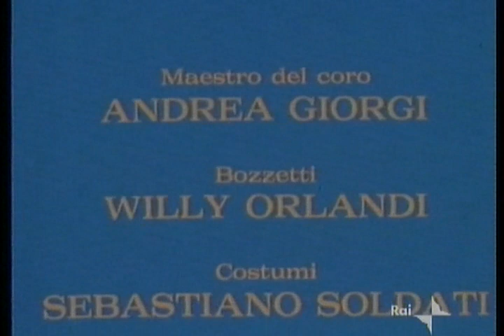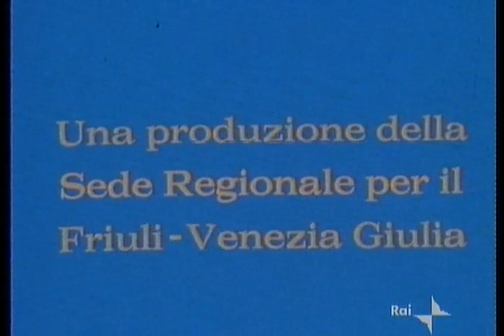Operetta La Scugnizza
Scugnizza è un'operetta in tre atti di Mario Pasquale Costa su libretto di Carlo Lombardo, ispirata ai costumi di Napoli[1] e alla napoletanità. La prima rappresentazione si tenne al Teatro Vittorio Alfieri (Torino), il 16 dicembre 1922.
Al Teatro Reinach di Parma la prima è stata il 12 aprile 1923.
Al Teatro Costanzi di Roma la prima è stata il 15 maggio 1923.
Al Teatro La Fenice di Venezia l'8 marzo 1924 la Compagnia d'Operette Carlo Lombardo con Angelina Valescu, Lina Di Sambon e Carlo Rizzo diretta da Domenico Lombardo e nel 1927 la Compagnia dei Grandi Spettacoli d'Arte Operettistica va in scena con Ines Lidelba, Nella De Campi e Nuto Navarrini.
Al Politeama Alhambra di Taranto la prima è stata il 2 gennaio 1925 per la Compagnia Bonomi con Cettina Bianchi.

Per il Teatro Verdi di Trieste va in scena nel Castello di San Giusto nel 1959, regia di Alessandro Brissoni; nel Teatro Stabile Politeama Rossetti nel 1979 con Daniela Mazzucato, Linda Moretti, Luciano Lualdi, Riccardo Peroni e Gino Pernice per la regia di Gino Landi,

nel Teatro Lirico Giuseppe Verdi nel 1980, nel 1996 con Gennaro Cannavacciuolo per la regia di Massimo Scaglione, nel 2002 con Elio Pandolfi, nella Sala Tripcovich nel 2008.

Trama
Nella festosa cornice dell’ambiente napoletano, due scugnizzi innamorati, Totò e Salomè, con la loro fitta schiera di amici, conducono vita spensierata.
Sempre a Napoli si trovano anche alcuni turisti americani fra cui il ricco vedovo Toby Gutter, sua figlia Gaby ed il suo segretario Chic che la corteggia senza successo. Gli scugnizzi, con Salomé in testa, portano una ventata di felicità nella vita degli americani e mister Toby è al settimo cielo. Salomè è invitata a frequentare più spesso la sua casa e, dopo qualche tempo, Toby matura la decisione di sposare la “scugnizza” e di portarsela in America. La ragazza rimane attonita, ma sua zia vede in questa unione la possibilità di una buona sistemazione per sé e per la nipote. Chi invece si dispera è Totò, convinto ormai di aver perso Salomè. Una sera, quando sono ormai state fissate le nozze fra Toby e Salomè, Totò vuole rivedere un’ultima volta la “scugnizza” ma, scambiato per un ladro, viene arrestato. L’innocenza dello scugnizzo viene presto dimostrata e il ragazzo può correre ad abbracciare Salomé. Toby capisce che nessuno potrà mai separare la ragazza dalla sua città, dai suoi amici e dalle sue canzoni. Ritornerà in America mestamente con Gaby, che forse si era innamorata di Totò, ma che non ha mai osato dirglielo. A Napoli intanto si balla e si canta in allegria, come sempre. La tradizione è tradizione...!